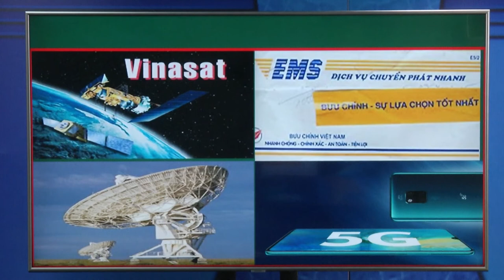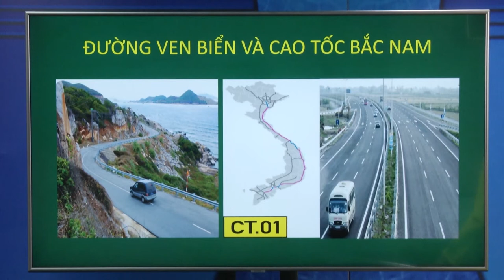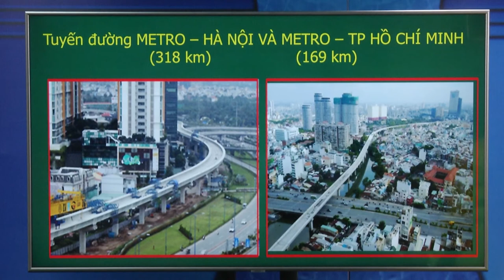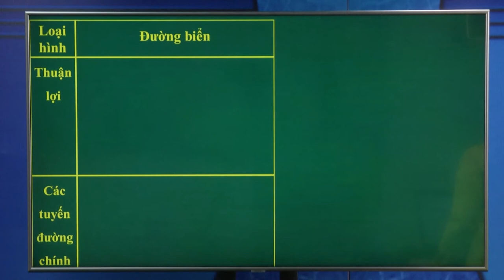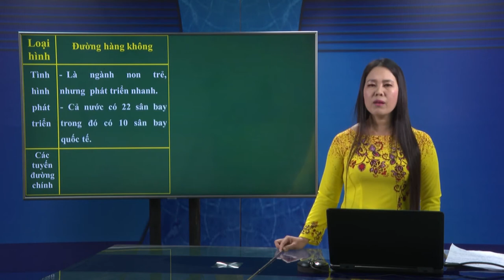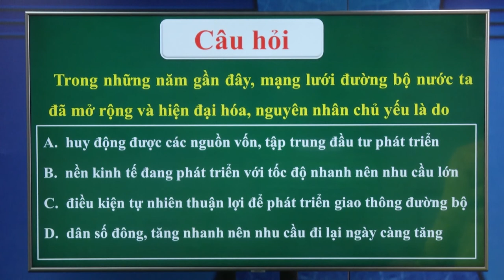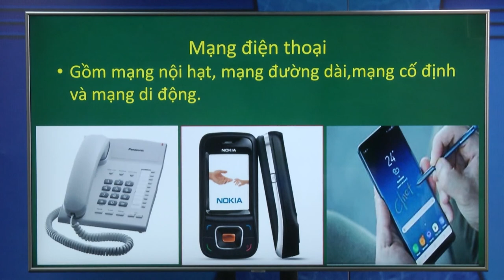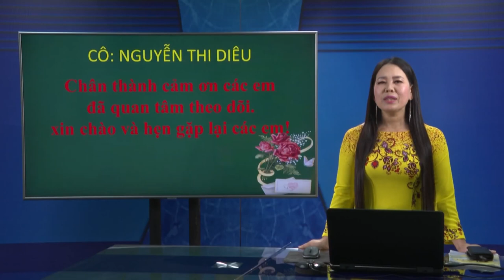DẠY HỌC TRÊN TRUYỀN HÌNH MÔN ĐỊA LÝ TIẾT 34 - VẤN ĐỀ PHÁT TRIỂN NGÀNH GTVT VÀ TTLL